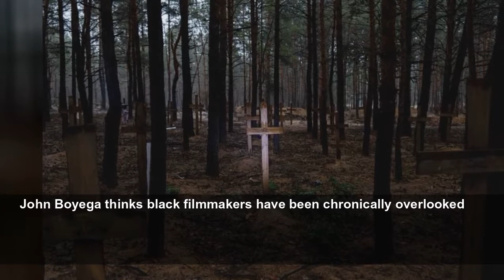Izium: Mass burial site discovered in city in Ukraine liberated from Russian forces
Izium: Mass burial site discovered in city in Ukraine liberated from Russian forces - More than 400 bodies said to be buried at site, including women and children, with Ukrainian president likening di...
Evening Standard
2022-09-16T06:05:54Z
John Boyega thinks black filmmakers have been chronically overlooked
Troops rehearse for Queen's State Funeral in London
The Truth about Kharkiv: Cracks in Putin’s propaganda machine
'Fireball' lights up skies above Scotland
Royal guard collapses next to Queen’s coffin on first night of lying in state
King, William, Harry, Anne, Edward, Philip Walk Behind Queen Elizabeth's Coffin
The Queen’s procession to Westminster Hall
What is the queue route to see the Queen lying in state?
Center Parcs reverses decision to kick out guests for day of Queen’s funeral
Why Can’t Prince Harry Wear His Military Uniform?
Heathrow Pause Flights As Queen's Coffin Moves Through Central London
Chris Kaba: Armed police ‘threaten to step down over colleague’s suspension’
Ukrainian counter-offensive ‘is not finished yet’ – Petro Poroshenko
Queen's coffin procession is leaving St Giles Cathedral
Sadiq Khan Recalls Childhood Memories Of Silver Jubilee Paper Hats And Flags As He Pays Tribute To The Queen
Queen Elizabeth II's funeral procession: King Charles III attends ceremony
Bodies unearthed from a mass burial site in a forest recaptured from Russian forces showed signs of torture, with their hands tied behinds their back and ropes around their necks, a Ukrainian prosecutor said on Friday.
The site, which police said contained 445 graves, was discovered close to Izium after a counteroffensive by Ukrainian forces retook the north-eastern city and much of the Kharkiv region.
As the first bodies began to be unearthed, the head of the Kharkiv prosecutor’s office, Oleksandr Filchakov, said some showed signs of torture.
President Volodymyr Zelensky earlier said the site was an example of “what the Russian occupation has led to.”
Ukraine’s leader announced the discovery of the mass grave in an overnight video address.
A senior investigator for Ukrainian police in the region told Sky News that the site was discovered near the city, describing the grave as “one of the largest burial sites in any one liberated city”.
Sergei Bolvinov told the broadcaster: “We know that some (of the people buried in the pit) were shot, some died from artillery fire, from so called mine-explosion traumas. Some died from air strikes. Also, we have information that a lot of bodies have not been identified yet,” Mr Bolvinov said.
He said officers were also aware of a number of other sites elsewhere in the Kharkiv region.
Ukraine’s deputy interior minister, Yevhen Enin said bodies retrieved in the region showed evidence of torture.
The Associated Press saw a burial site in a forest outside Izium on Thursday. Amid the trees were hundreds of graves with simple wooden crosses, most of them marked only with numbers. A larger grave bore a marker saying it contained the bodies of 17 Ukrainian soldiers.
Izium resident Sergei Gorodko said that among the hundreds buried in individual graves were dozens of adults and children killed in a Russian airstrike on an apartment building.
He said he pulled some of them out of the rubble "with my own hands."
An image released by Mr Zelensky’s chief of staff showed many wooden crosses jutting up from mounds in the earth, surrounded by trees.
Mr Zelensky, in his nightly address, invoked the names of other Ukrainian cities where authorities said retreating Russian troops left behind mass civilian graves and evidence of possible war crimes.
“Bucha, Mariupol, now, unfortunately, Izium. ... Russia leaves death everywhere. And it must be held accountable for it. The world must bring Russia to real responsibility for this war,” he said.
Izium was retaken in a counter-attack by Ukrainian forces in the east of the country that has seen the recapture of more than 2,000 square miles of territory from Vladimir Putin’s forces this month.